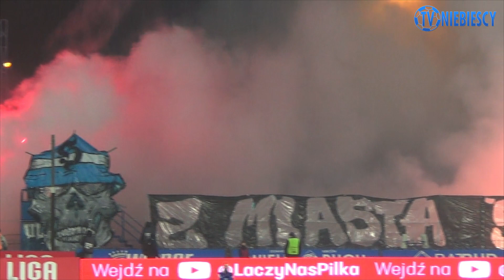Oprawa Niebieskich Świętochłowic na meczu z Motorem (26.11.2021 r.)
Zdjęcia: Tynka
Montaż: Asceto